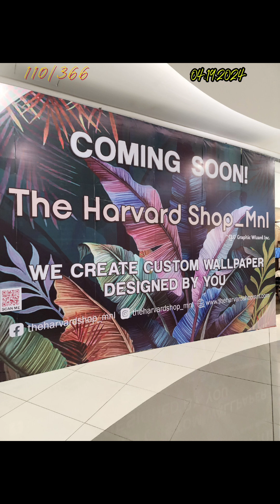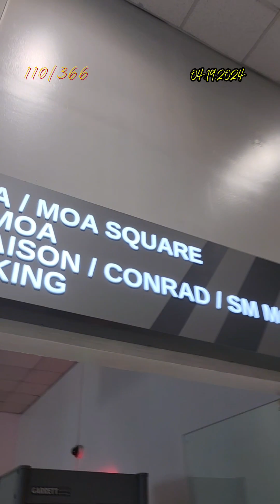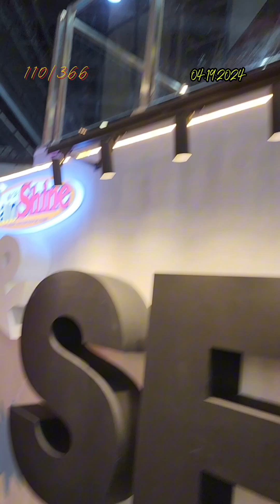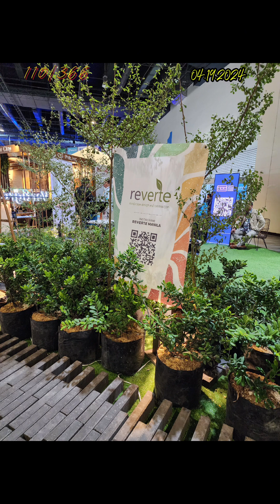110/366 04.19.2024 Pasay City,Philippines 🇵🇭